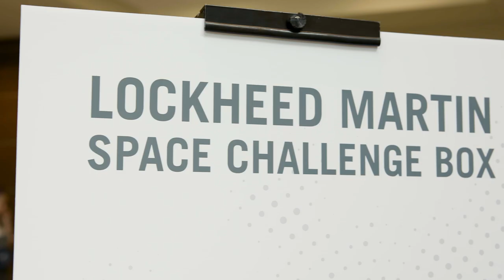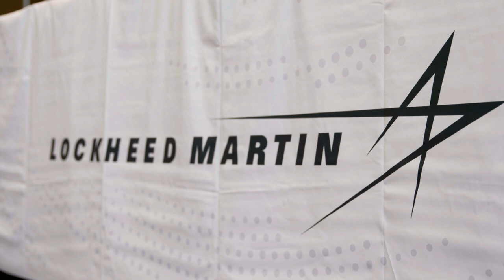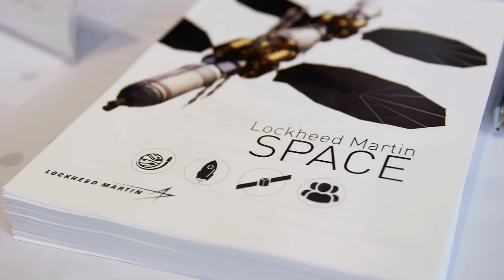Lockheed Martin Challenge Box | The University of Alabama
Earlier this month, a mysterious box appeared at UA's Ferguson Center. The challenge: solve four increasingly difficult engineering questions. The prize: a once-in-a-lifetime job offer.

Over 900 students participated, over 120 received job offers, and three solved the high value problem - the highest number of winners in Challenge Box history. This is how legends are made.

Interested in working with our team of aerospace pioneers?
Looking for an even bigger challenge?
Ignite your passion. Apply to UA today